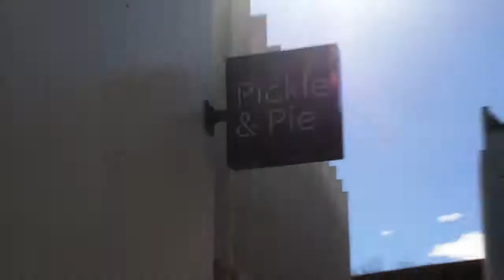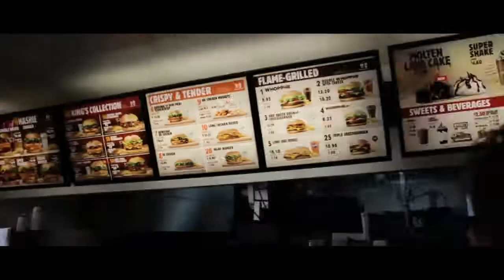WeLlinGton Vlog AlwaYs GooD.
Check out this website if you are interested in some of the camera gear I use